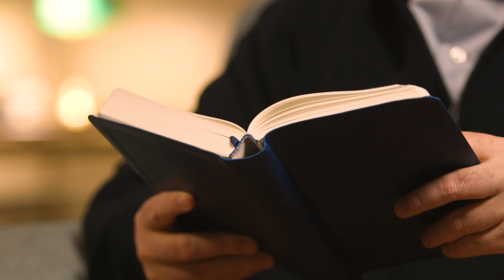Come and See - Radical & Relevant - Matthew Kelly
January 14, 2024 - Second Sunday in Ordinary Time - Year B